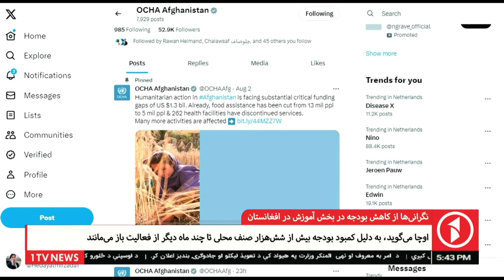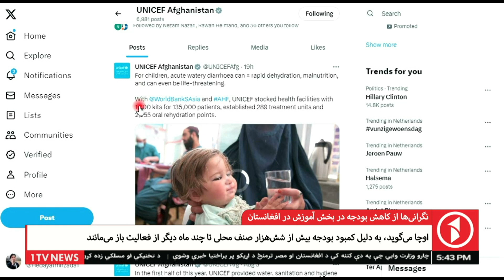نگرانی‌ها از کاهش بودجه در بخش آموزش در افغانستان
1TV is the leading general entertainment TV Channel in Afghanistan.  1TV shows are made locally or acquired globally and are all dubbed in Dari language